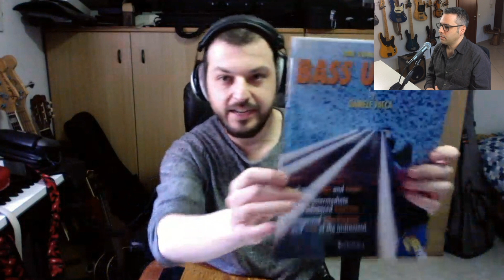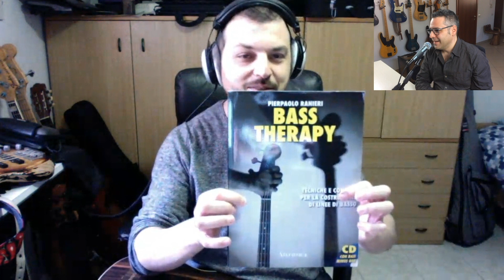Parliamo di Ukulele Basso (e dintorni) con Daniele Dencs - BassOnLine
Autore di svariati metodi dedicati all'Ukulele e in particolare del primo metodo italiano dedicato all'Ukulele Basso, pioniere di questo strumento in Italia, e grande esperto di "piccoli bassi"; in questo video facciamo una bella chiacchierata online con Daniele Dencs.